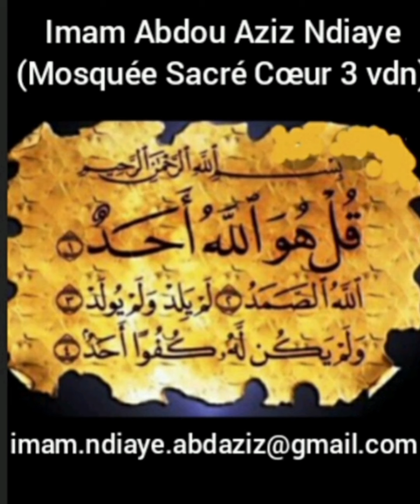| Audio n°221 | Héritage : Part 1/8